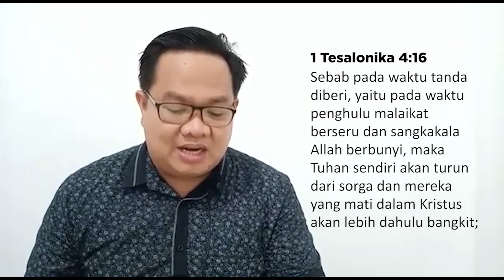KEBANGKITAN ORANG-ORANG BENAR | RENUNGAN PAGI KRISTEN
By Pdt. Franklin Satori